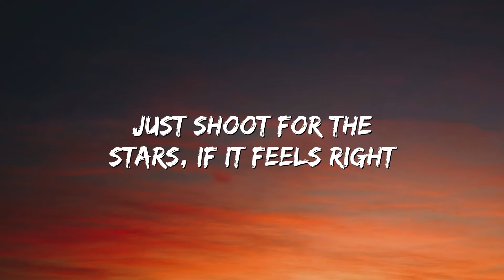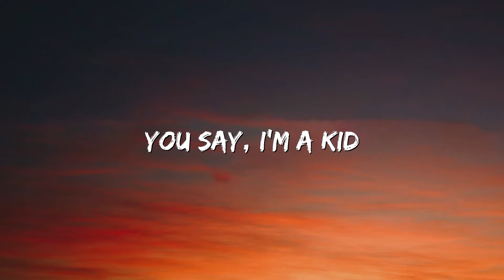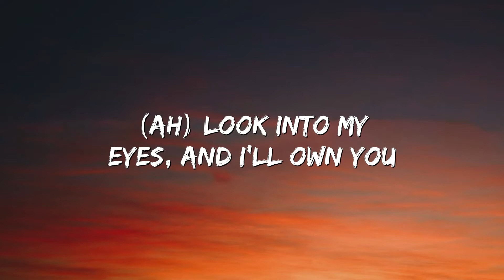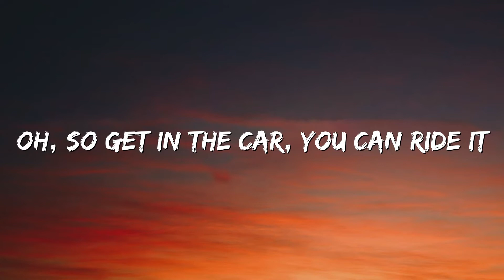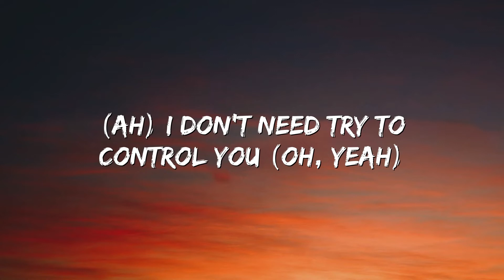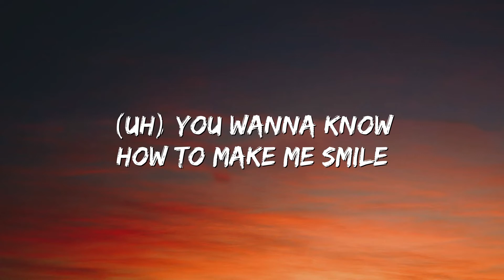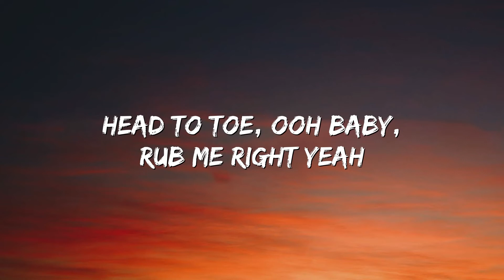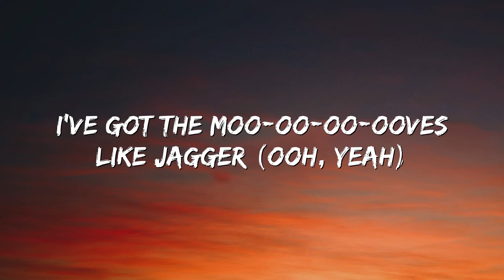Moves Like Jagger - Maroon 5 (Feat. Christina Aguilera) (Lyrics)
🎤 Lyrics: Moves Like Jagger - Maroon 5 (Feat. Christina Aguilera) (Lyrics)

Oh
Oh

Just shoot for the stars
If it feels right, then aim for my heart
If you feel like
I put on a show, now I'm naked
You say I'm a kid
My ego is big
I don't give a s***
And it goes like this, uh

Take me by the tongue and I'll know you (Uh)
Kiss me till you're drunk and I'll show you
You want the moves like Jagger
I've got them moves like Jagger
I've got them moves like Jagger (Uh)
I don't need to try to control you (Uh)
With them moves like Jagger
[Verse 2: Adam Levine]
Maybe it's hard, when you feel like
You're broken and scarred, nothing feels right
That I've got the key
And you wanna steer, but I'm shifting gears
I'll take it from here (Oh, yeah, yeah)

[Chorus: Adam Levine & (Christina Aguilera)]
I don't need to try to control you (Oh yeah)
I've got them moves like Jagger (Yeah, yeah, yeah)

[Bridge: Christina Aguilera & Adam Levine]
Uh, you wanna know, how to make me smile?
And if I share my secret
You're gonna have to keep it
Nobody else can see this (Uh)
Take me by the tongue and I'll know you (Take me by the tongue)
Kiss me till you're drunk and I'll show you (Yeah, yeah)
I've got the moves like Jagger
I've got the moves like Jagger (Oh yeah)
I don't needa try to control you (Ooh)
Look into my eyes and I'll own you (Ooh)

IMPORTANT !!

I will respond within 24 hours or less. There is never a need to strike a video down when you can get it removed within the same day and keep the channel and yourself happy!